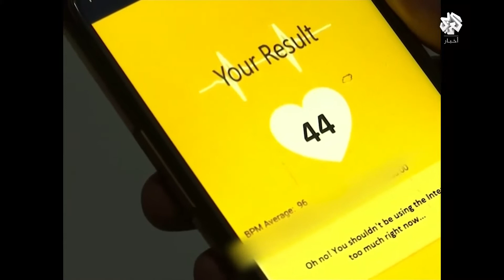إدمان وسائل التواصل الاجتماعي .. تداعيات نفسية مدمرة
استضافت الحلقة الاختصاصي في علم النفس التربوي والأسري إياد صيام لمناقشة التداعيات النفسية لإدمان وسائل التواصل الاجتماعي، وسبل التخلص من هذا الإدمان.